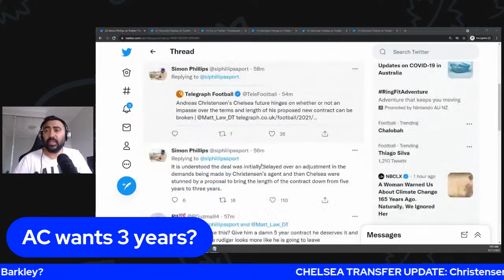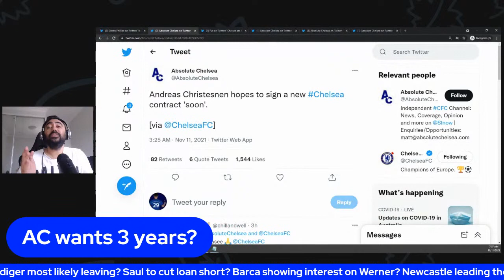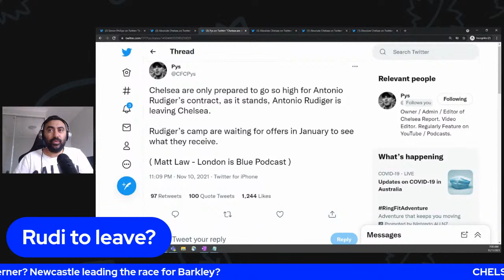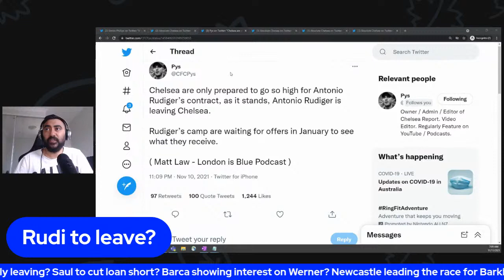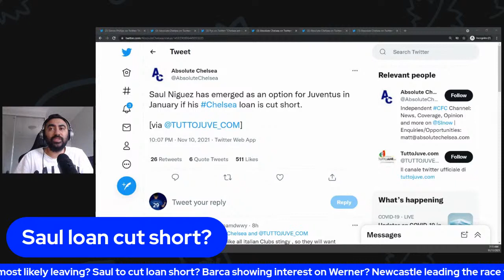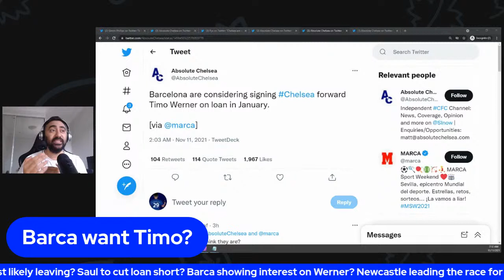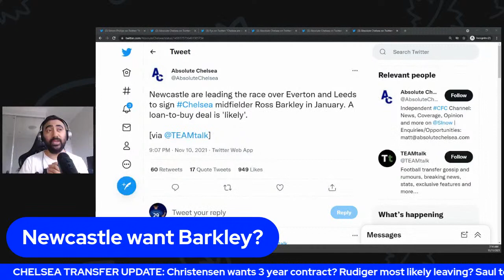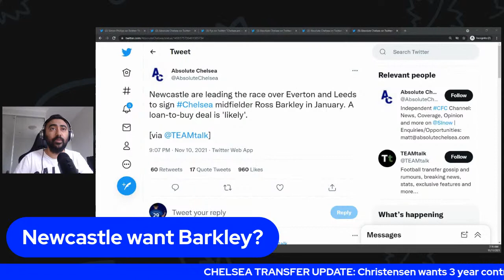Andreas Christensen doesn't BELIEVE in CHELSEA long term? Barca want Timo? CHELSEA TRANSFER ROUNDUP!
Time Stamps:
00:00 Intro
01:04 Andreas Christensen Chelsea future
03:46 Rudiger to leave Chelsea
06:21 Saul to cut short loan
08:25 Barcelona showing interest on Timo Werner
10:44 Newcastle wants Ross Barkley

Latest Chelsea Transfer News:
1. Christensen wants a 3 year contract?
2. Rudiger most likely to leave?
3. Saul to cut loan short?
4. Barca showing interest on Werner?
5. Newcastle leading the race to sign Ross Barkley?